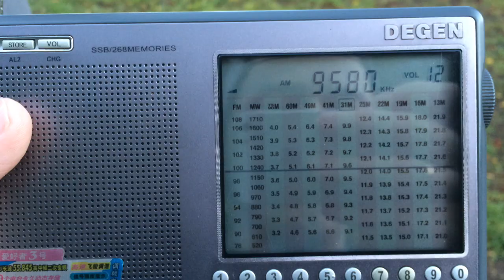ALASKAlog KNLS (En) 9580 kHz in Moscow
14.53 utc